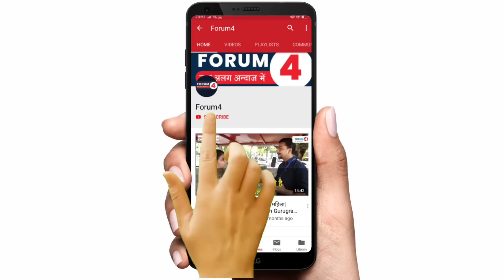किसानों की क्या सचमुच जीत हुई? देखिये || Kurukshetra || Farmers || Rakesh Tikait